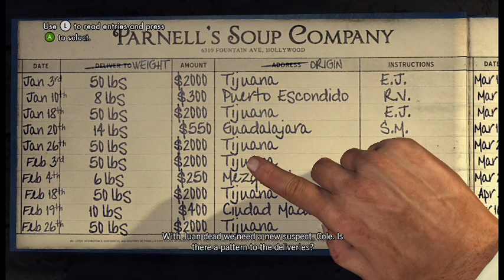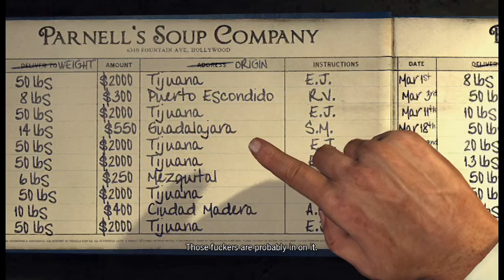Let's Play L A Noire P 43 - Wanted a chat = gets shot at